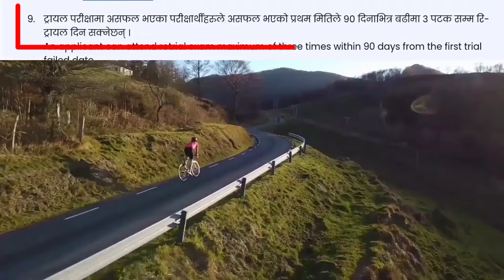Driving License Re-Trial Kati Patak Dina Painchha | Driving License Re-Trial Process in Nepal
Driving License Re-Trial Kati Patak Dina Painchha | Driving License Re-Trial Process